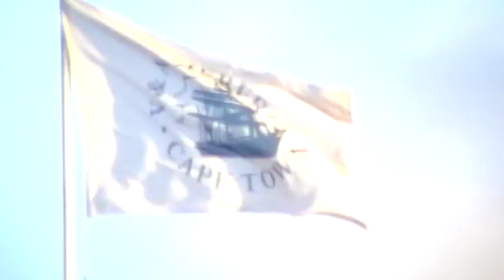Marimba Music, Waterfront, Cape Town, SA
Kapstadt, Südafrika, Waterfront, Marimba Group 2010